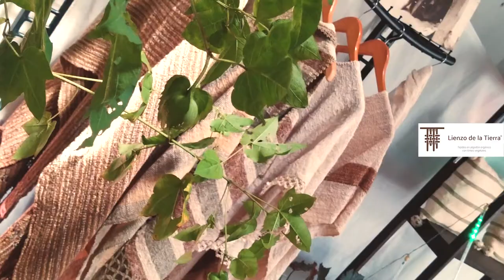Corpolienzo, Charalá (Santander)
Más de 50 personas vinculadas a Corpolienzo mantienen viva la tradición textil Guane en Charalá, Santander. Ellas obtuvieron el tercer lugar en "Contando el Cuento", nuestra Copa Artesanal del Discurso de Venta en 2020. Más información